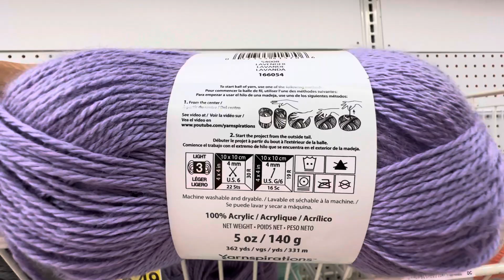BERNAT Yarn BABY 🧶 JoAnn Shopping 🛒 Knitting Crochet 🧶